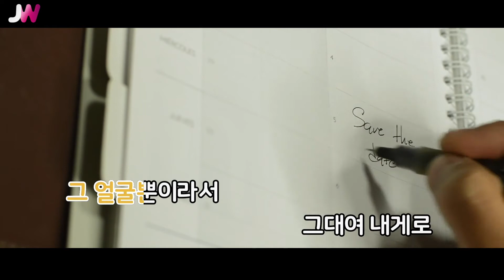[JW노래방] 그대 그대 그대 / 이정 (Feat.Soo) / JW Karaoke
번호 - 14147
제목 - 그대 그대 그대
가수 - 이정 (Feat.Soo)